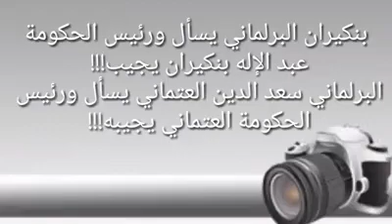Salle des mariages et congres de l'hotel Reda Land a benslimane(103)